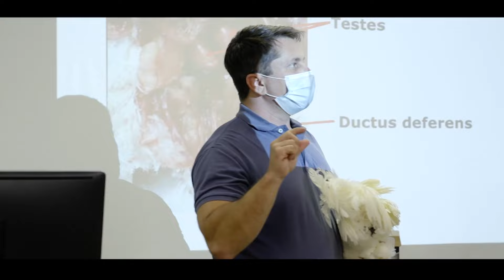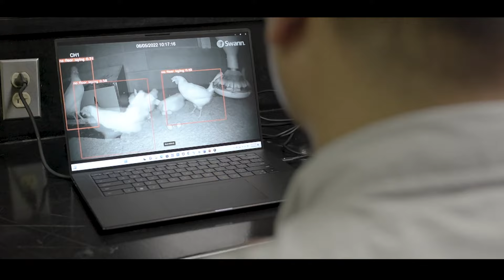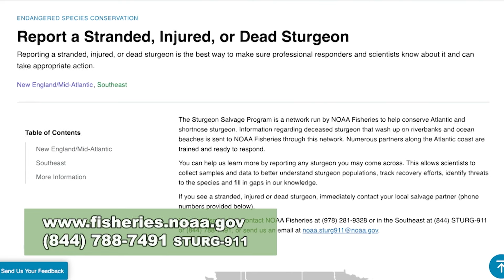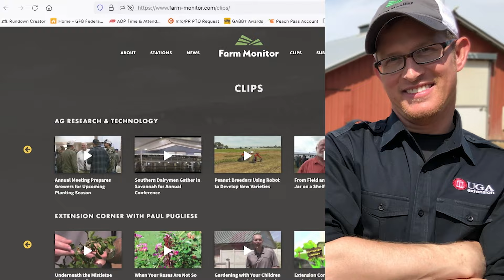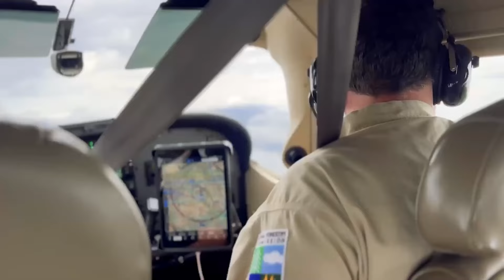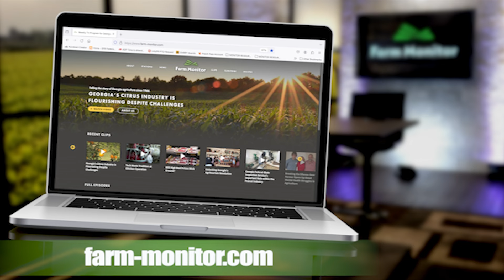Farm Monitor: March 23, 2024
On this edition of the Farm Monitor, get ready to savor the taste of home with Tybee Oyster Company. Also, on the show, a historic drop in the U.S. cattle inventory has producers on edge. Find out what's driving the decline and how they're navigating the many challenges that lie ahead. Plus, Ranger Nick is hanging out with a scientist who's studying a living dinosaur. We're talking about the short nose sturgeon, a federally endangered species, but one that is known for delicious caviar. These stories, and so much more on the Farm Monitor.